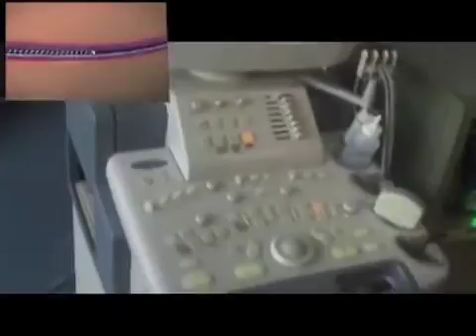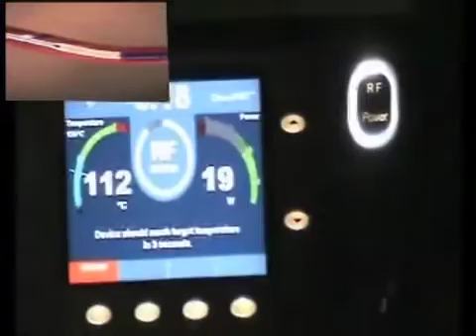Dr KP Haridas an intresting show of Key hole surgery .mov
Key Hole staple Minimally invasive Surgery , surgery of this century all done by trivandrum lords hospital , the ultimate nerve center of   Modern medicine